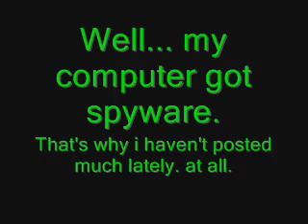Puncture Wound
a short update.

sorry about no sound.